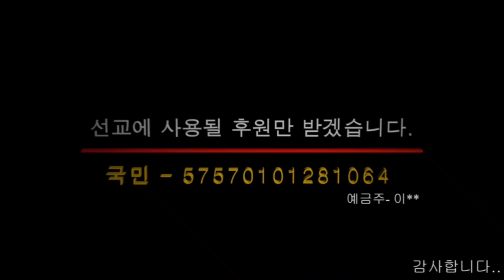안양제일교회 최원준담임목사님 감사합니다.